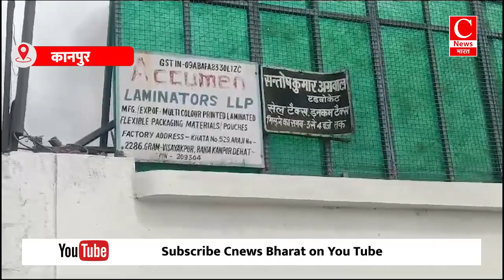धौलपुर में एक युवक का मिला शव मची सनसनी || Cnews Bharat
अमरोहा - गौरव
धौलपुर - अनूप
कानपुर - अनूप
कानपुर - संजय
मथुरा - वेद
रोहतास - बृज